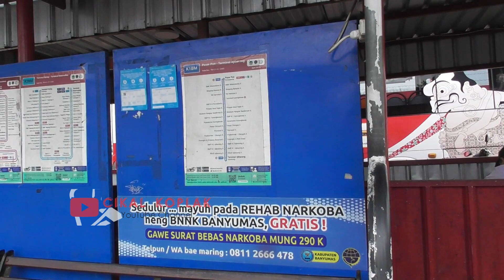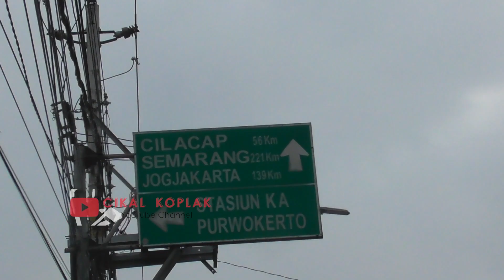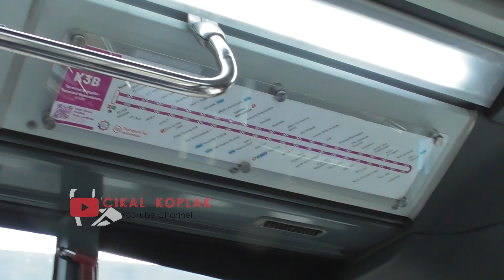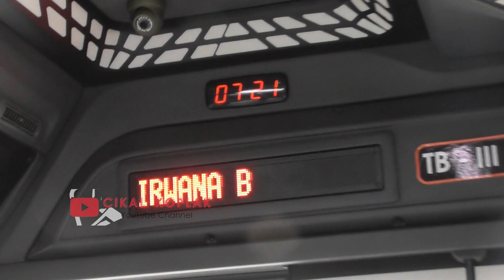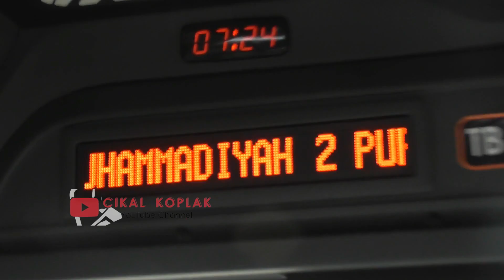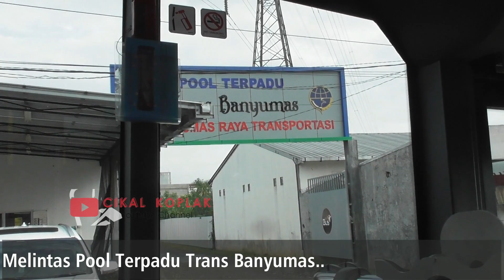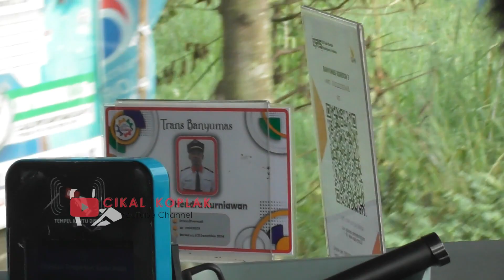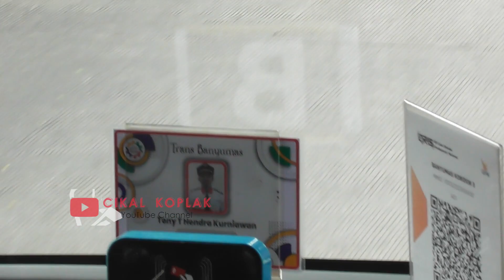TRIP NAIK TRANS BANYUMAS || SOLUSI MUDAH & MURAH TRANSPORTASI NYAMAN KELILING PURWOKERTO‼️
Halo kawan semua, kali ini masih trip lanjutan perjalanan ngetrip dari Kutoarjo - Poris - Cikarang - Purwakarta - Bandung - Purwokerto - Kutoarjo lagi. Setelah di channel Cikal Koplak naik Kereta Serayu dari Bandung - ke Purwokerto. Dan dari Stasiun Purwokerto naik Trans Banyumas ke Terminal Purwokerto untuk selanjutnya naik Mulyo balik ke Kutoarjo, dan trip selesai..
Kali ini saya naik Trans Banyumas dari halte Pasar Pon, halte terdekat dari Stasiun Purwokerto, jalan kaki saja dari stasiun kurang lebih 100 meter. Dan saya naik dari Pasar Pon ke Terminal bulupitu pakai bus koridor 3 dengan rute Terminal Kebon Dalem ke Terminal Bulupitu Purwokerto.

Untuk tarifnya Rp 3.900 pake e-money. Untuk Trans Banyumas pembayaran hanya bisa pake kartu uang elektronik dan Q-ris, ndak bisa cash yess..:))
Sekitar Trans Banyumas, infonya lengkap rute dan lainnya ada disini:
PT. BANYUMAS RAYA TRANSPORTASI
📌Koridor 1 👉 T.Ajibarang - Pasar Pon
📌Koridor 2 👉 T.Notog - T.Bawah Baturraden
📌Koridor 3 👉T.Bulupitu - T.Kebondalem

**Sebenernya ada Trans Jateng, Rp 4.000 dan bayarnya bisa cash. Tapi yang rutenya ga muter2 ya si Trans Banyumas ini, makanya saya naik Trans Banyumas..

Trip ini lanjutan dari trip Sumber Alam Antasena 52OC Klepu Poris, 31 Januari - 01 Februari 2024:

**Video Equipment**

hendra bukan ahok,cogan reborn,hino rg,hino rg balap,slankers,slank ga ada matinya,shantika,sumber alam dolalak,trip naik bis,morodadi prima,terminal poris,haryanto 065 paradise,pak bero,konco mesra,haryanto balap,po haryanto viral,poris plawad,basuri,